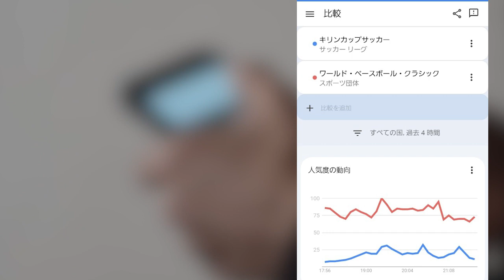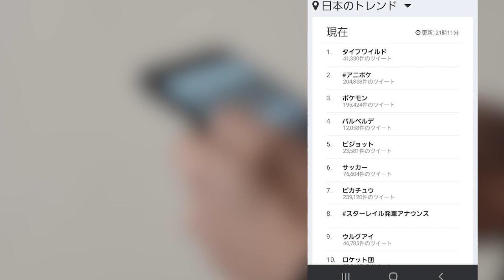【ウルグアイ戦後】サッカー民と野球民で罵り合いになってしまう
▼利用したスレッド・サイト▼
▼作製した動画は以下のサイトの一部や動画の一部から画像として利用▼
【日本代表】声出し応援100％解禁　ジョン・カビラ氏が観客あおり、スタンドからは大歓声 (日刊スポーツ) - Yahoo!ニュース
日本代表、初陣ウルグアイ戦はドローも森保采配的中！ 西村が起用直後に同点弾…伊東のPKは幻に (GOAL) - Yahoo!ニュース